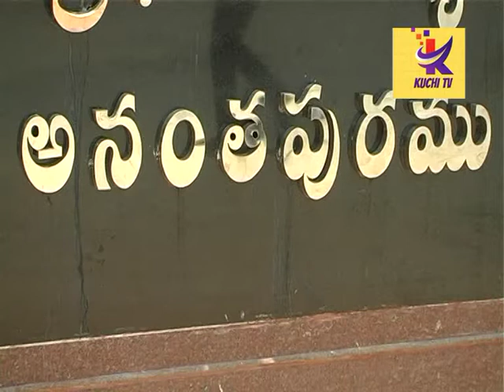నకిలీ ఏసీబి అధికారినని చెప్పుకుంటున్న నేరస్తుడు అరెస్ట్...జిల్లా ఎస్పీ సత్యయేసుబాబు